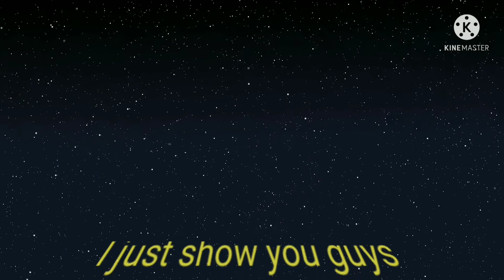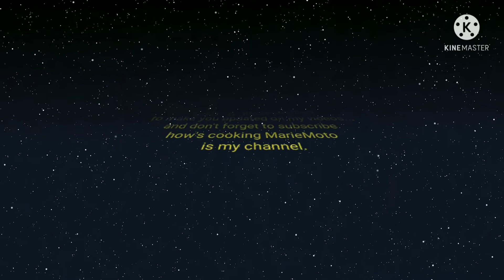How to fry Pompano fish / Taiwanese style with cassava flour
i just show you guys the easy step on how to cook Taiwanese classic dishes hope you enjoy and learn my cookingstep on my recipe
Thank you for watching my video please like and share and hit notification icon to make you updated on my videos.., and don't forget to subscribe 📌How's cooking MarieMoto💞 is my channel.